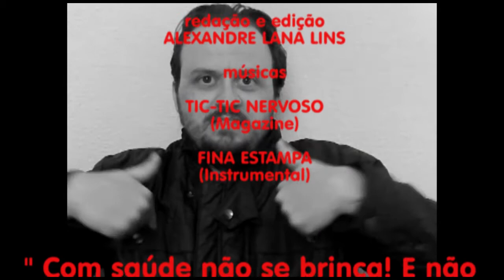CURTIR - REMÈDIO CUIDADO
Você toma muito remédio? Veja o que a Tia Flebona, o jovem Elvisley e a criança Alfredinho falam sobre isso. Você sabe de onde vem a palavra Hipocondria e como se trata?